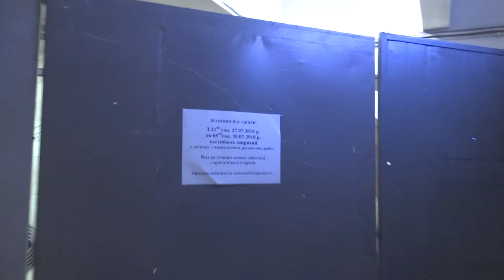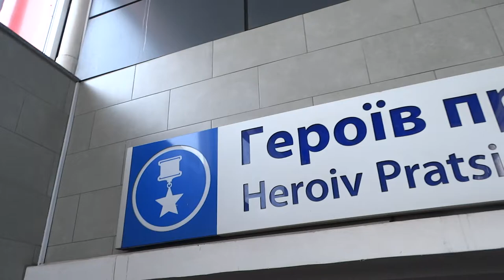Харьков перекрыт вход метро Героев Труда 28 июля 2018